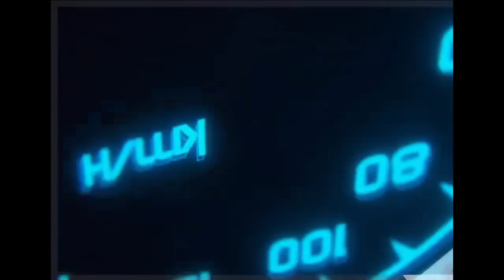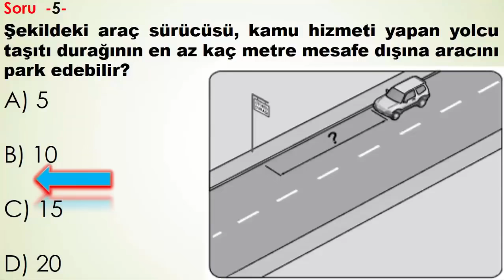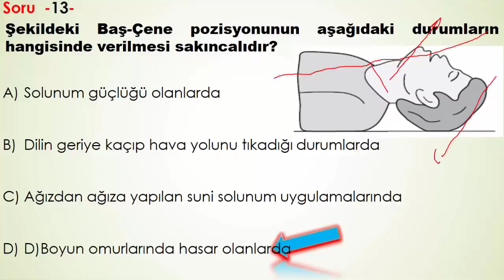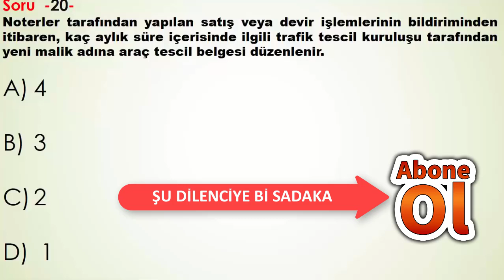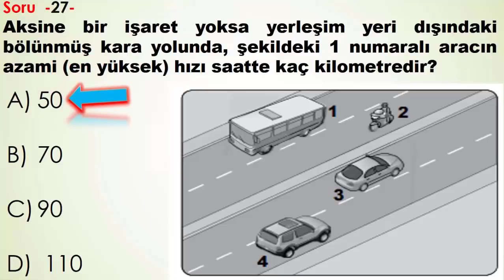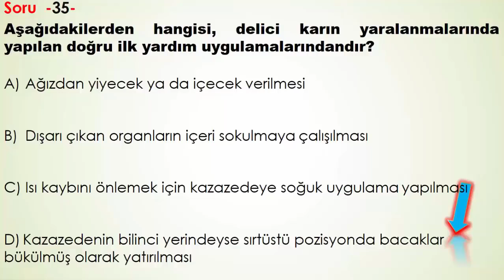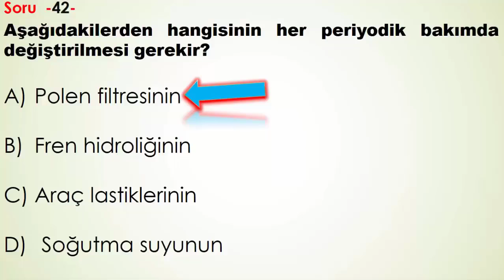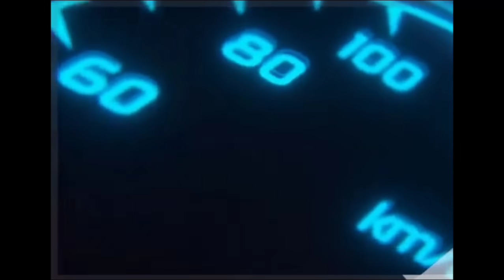BİREBİR ÇIKMIŞ 2021 EHLİYET SINAV SORULARI / 2021 AĞUSTOS EHLİYET SORULARI/ EHLİYET ÇIKMIŞ SORULAR